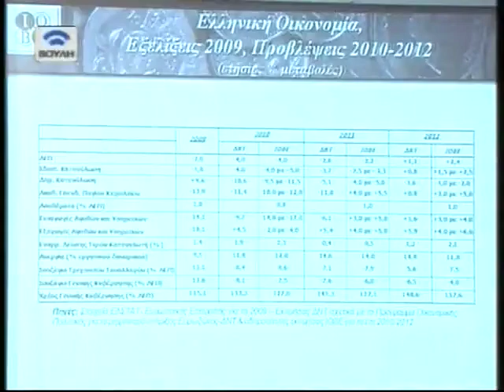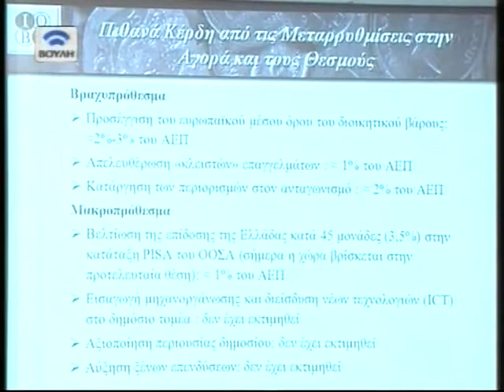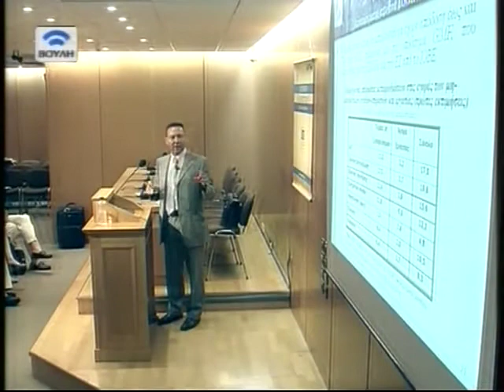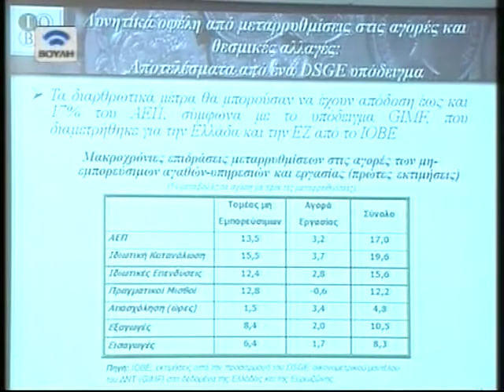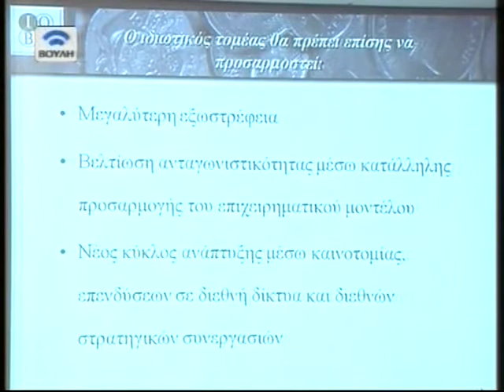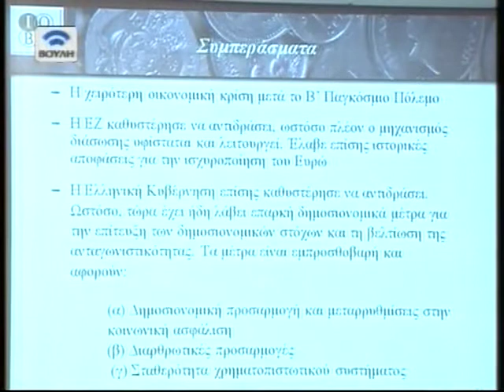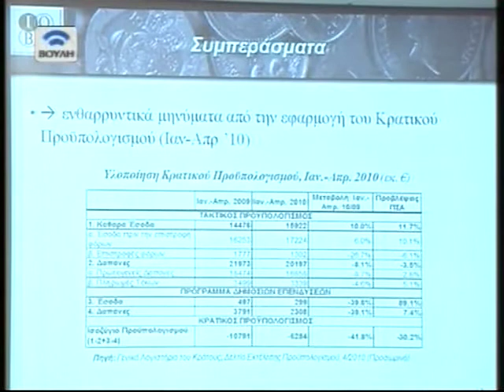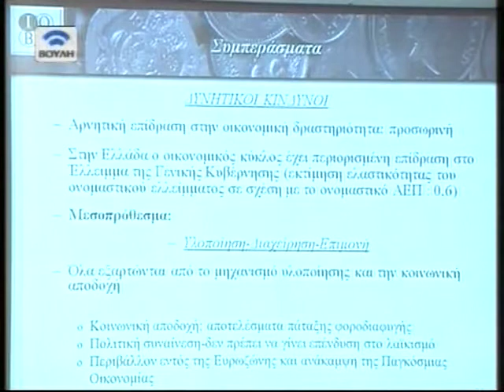Στουρνάρας 3 - Clip Clip